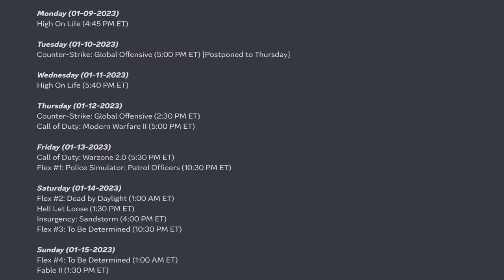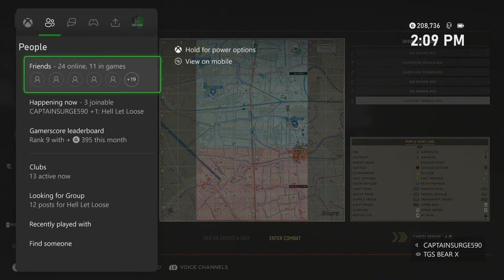HELL LET LOOSE | BURNING SNOW - FIGHTING IN WORLD WAR II - SERIES X - TGS - STREAM - LX - 60!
The Gamer Society presents a live stream of Hell Let Loose on the Microsoft Xbox Series X. There will be commentary during this live stream.

Credits:
TGS BEAR X

Equipment:
Capture Device - Elgato Game Capture HD60 S+
Console - Microsoft Xbox Series X
Controller - Microsoft Xbox Elite Wireless Controller Series 2
Headset - Razer BlackShark V2 Special Edition
PC - HP Omen (Streamlabs)